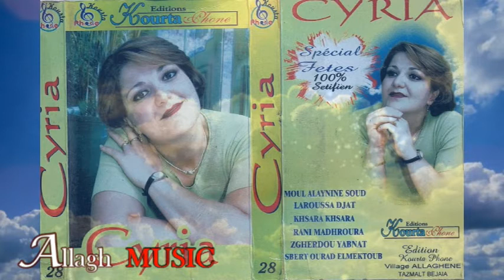Cyria - Moul alaaynine (Audio Officiel)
Production : Allagh Music